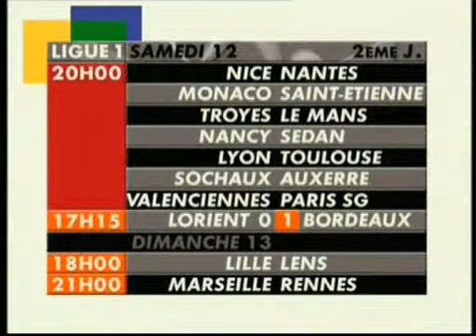2006/2007 L1 Résumé OGC Nice-FC Nantes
Match nul 1-1